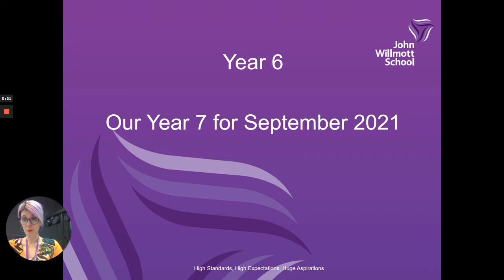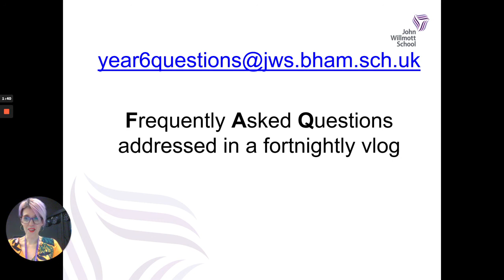Welcome to everyone in Year 6, our Year 7 for September 2021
Mrs Lockley explains where you can find lots of useful information about John Willmott School We are looking forward to seeing you all soon.